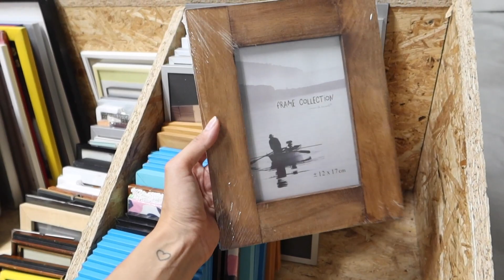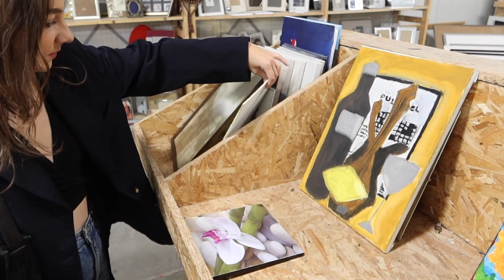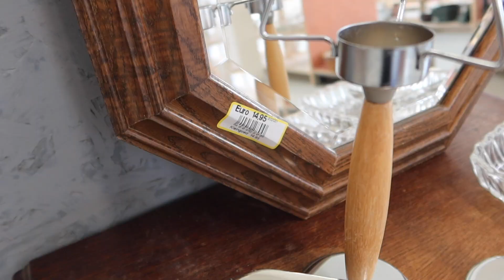Naar 4 kringlopen en een vintage event! | Aimée van der Pijl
In deze video neem ik jullie mee naar verschillende kringloopwinkels en gaan Romane en ik naar een vintage sale! Mega leuk allemaal dus veel plezier met kijken!

AGE Network
t.a.v. Aimée van der Pijl
Postbus 57226
1040 BC Amsterdam